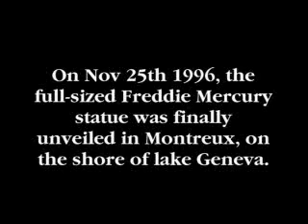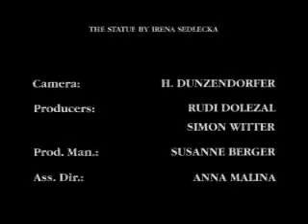Freddie Mercury, The making of the statue, located in Montreux (part 2)